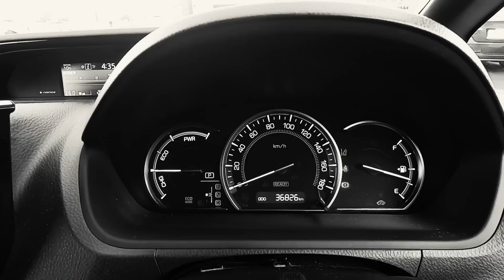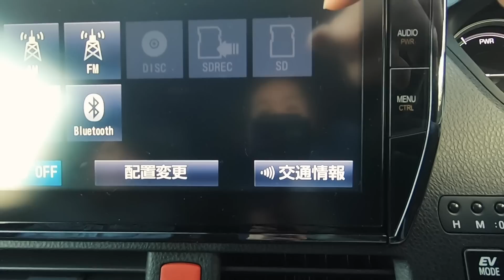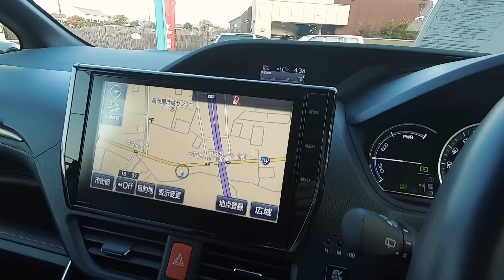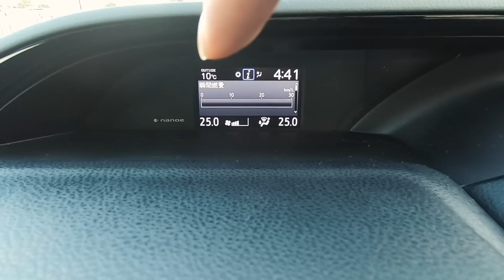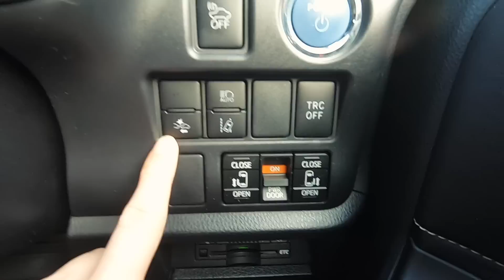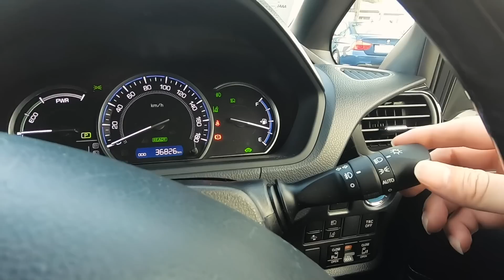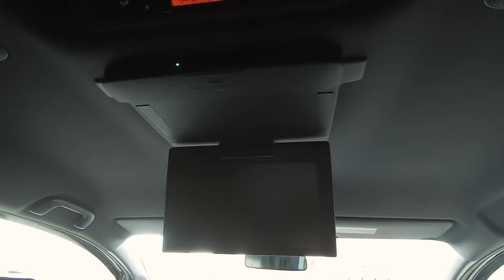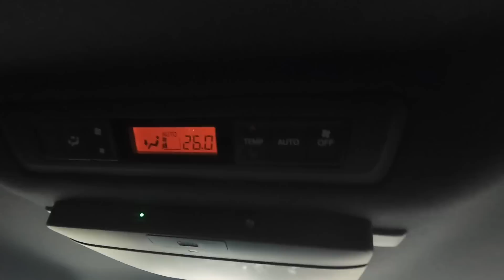【エスクァイア 】第2回目 ある意味開封レビュー【在庫レビュー】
※ボディサイズのテロップで、一番上が『全高』とありますが、『全長』の間違いです。（視聴者様よりご指摘頂き気づきました）

広島県福山市の中古車屋のカジュアルな在庫紹介の動画になります。

基本的に、内外装の傷、状態、修復歴の有無（場所）、装備品の紹介などを行います。

車両の詳細情報につきましては、下記リンクよりご確認頂ければ幸いです。